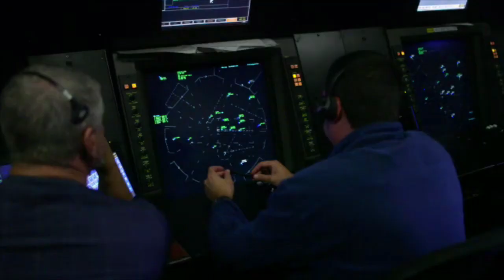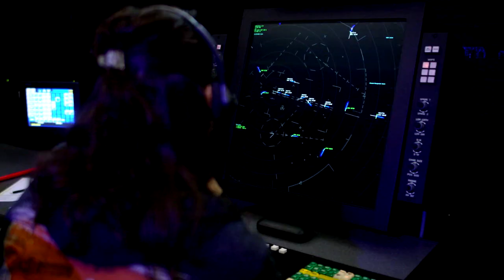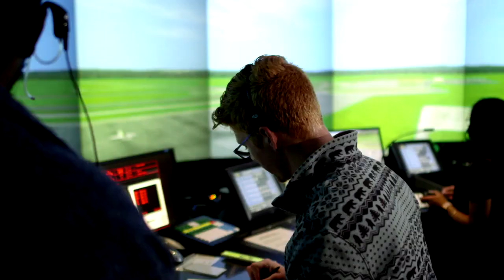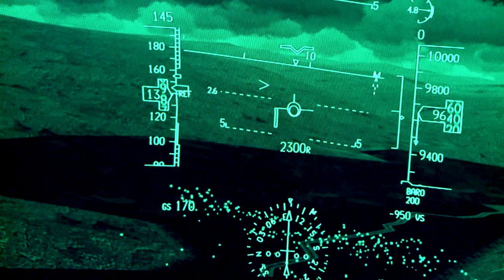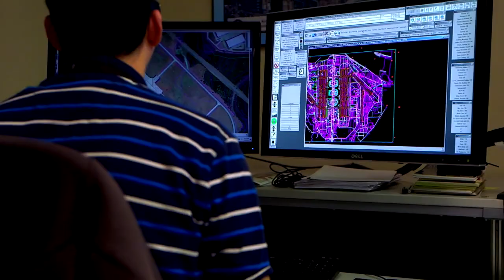Aerospace in OKC: Soaring to Ever-Higher Heights.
There's more than wind sweeping down the Oklahoma Plains- There's a steady stream of planes sweeping down as well. Aerospace is Oklahoma City's second-largest sector and with its increasing diversity, has its sights set skyward